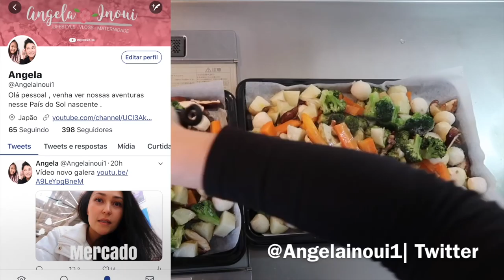Trabalhando em Tokyo, Minha Rotina | Angela Inoui